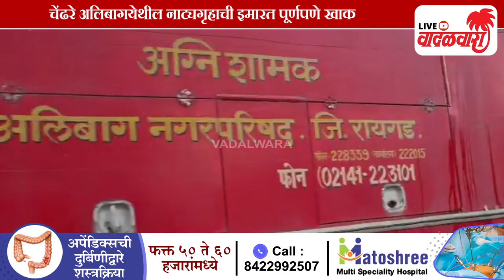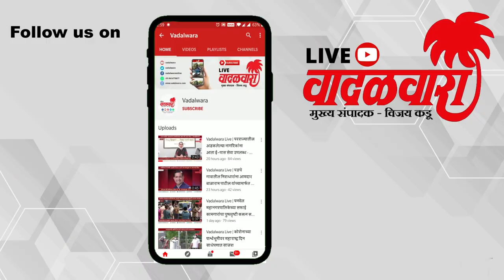पीएनपी नाट्यगृह भीषण आगीत भस्मसात; चेंढरे अलिबाग येथील नाट्यगृहाची इमारत पूर्णपणे खाक | Vadalwara